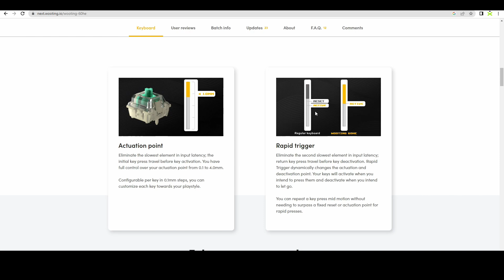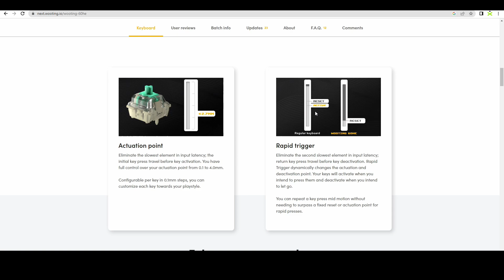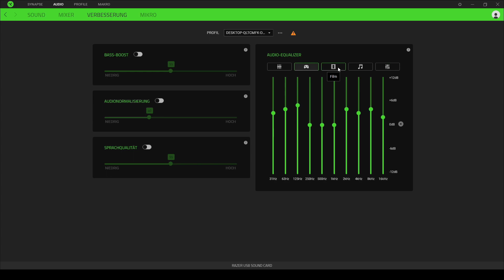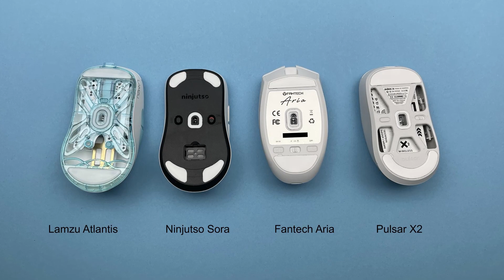4etech Gaming. Main- Tastatur, Kopfhörer, Mouse und Mousepad. Gibt's das überhaupt?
Wir werden immer mal wieder gefragt was so unser Main Gaming Equipment nun schlussendlich nach all den Tests ist.
Was flexxdoc angeht versuchen wir das in diesem Video zu beantworten... zumindest teilweise und gehen gleichzeitig auf Gaming Equipment ein welches in unseren Videos aus Zeitgründen oft zu kurz kommt.